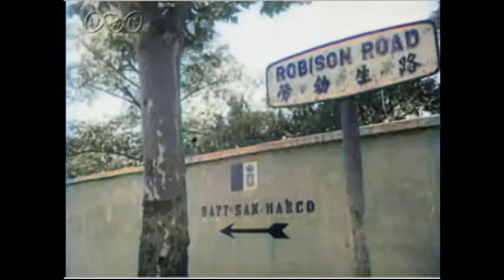[AIカラー化] 日本ニュース 第172號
日本ニュース 第172號 1943年 (昭和18年) 9月22日

00:00 タイトル
 高松宮殿下台臨 海軍機関学校卒業式
 山本元帥の墓前に捧ぐ
 一億の赤誠軍用機 献納式
 第二次 日米交換船出発
 在支伊軍 武装解除

　日本ニュースは、大東亜戦争 (太平洋戦争) を直前に控えた1940年 (昭和15年) から1951年 (昭和26年)まで制作されたニュース映画 (短編映画) です。
　当時の日本では、映画館で映画の上映前後には必ずニュース映画を上映することが義務付けらていました (映画法)。日本ニュースも毎週映画館で封切られていました。
　戦時中日本ニュースは国民の戦意高揚に用いられ、戦争完遂のために利用された国策映画ですが、大東亜戦争中の戦前、戦中の記録映画として、また庶民の暮らし振り知るの記録映像として大変貴重な歴史的資料と言えるでしょう。

　この動画は白黒映像をAIでカラー化したものです。
着色はAI任せなので、当時の発色と同じであるかわかりませんのでご注意ください。